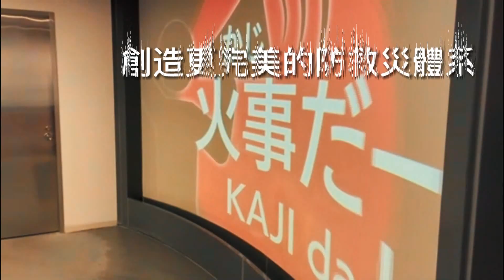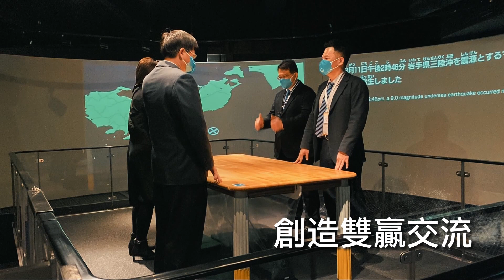世新新聞 民雄分局轄區各機關團體神助攻 加強防詐宣導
112年3月17日 (五) 世新新聞

民雄分局轄區各機關團體神助攻 加強防詐宣導

近年來，詐騙案件層出不窮，造成不少民眾財產上的損失。為了加強對詐騙防範，民雄警分局反詐工作全年無休不間斷，近日結合民間力量、各行各業與機關團體加入「打詐民雄隊」擔任神隊友，在民間力量的全力合作下，進行了阿昭署長一系列的防詐騙宣導活動。